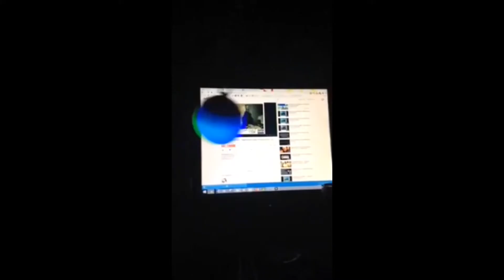Lazy Sunday meim day 2 2014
i really did lay a lot today but ayyyyy
twitter is always a thing